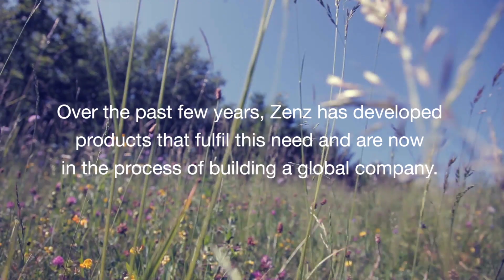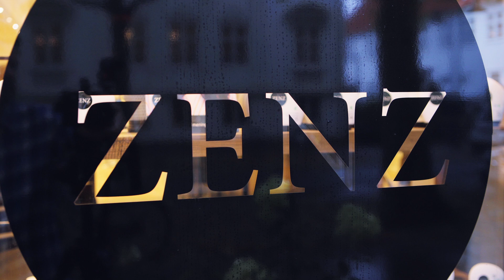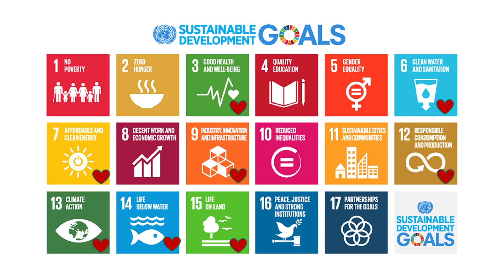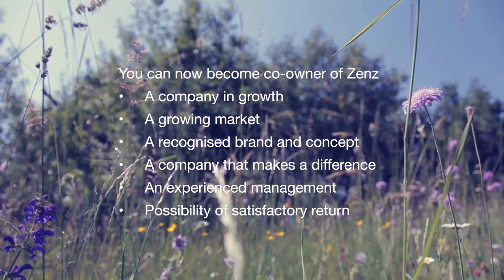Zenz Organic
Zenz Organic Hair and Zenz Organic Products support the growing consumer demands for a healthy and sustainable lifestyle. We are the biggest green hairdressing chain in the Nordic countries and our products are sold by 700 resellers worldwide.